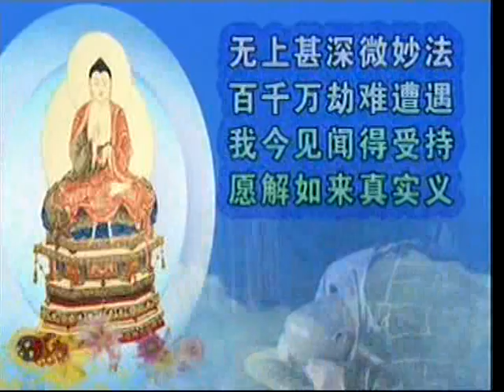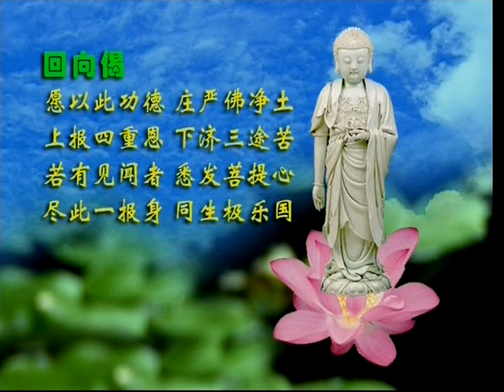净空法师：学佛释疑 （90）